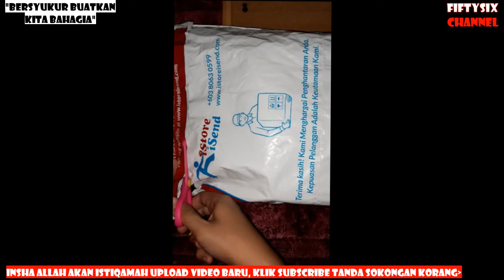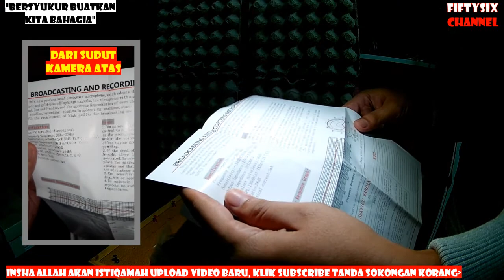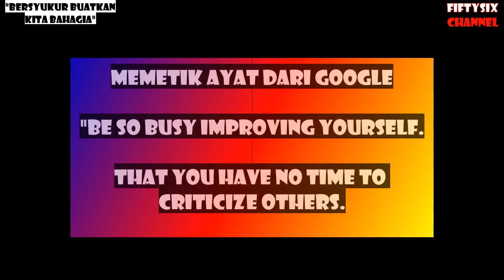BM-800 CONDENSER MICROPHONE MALAYSIA | UNBOXING | MIKROFON MURAH UNTUK YOUTUBER PEMULA | APRIL 2020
“BM-800 CONDENSER MICROPHONE MALAYSIA | UNBOXING | MIKROFON MURAH UNTUK YOUTUBER PEMULA ” ADALAH KUPASAN, PENDAPAT & PANDANGAN PERIBADI AKU BERDASARKAN ILMU YANG AKU DAPAT DARI

CONTENT KALI INI :
• UNBOXING ACTION CAMERA MURAH
• UNBOXING ACTION CAMERA KUALITI TERBAIK

TERIMA KASIH

♬ MUSIC CREDIT ♬

Title:
Artist: